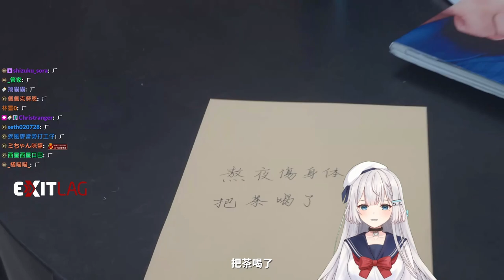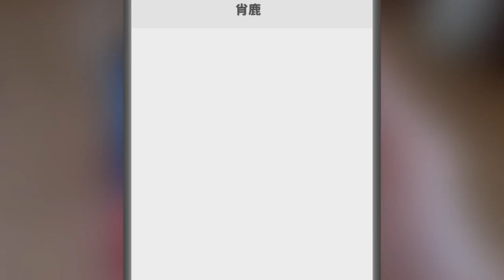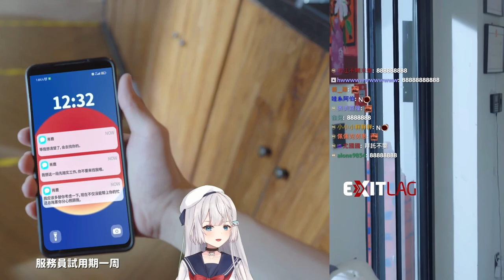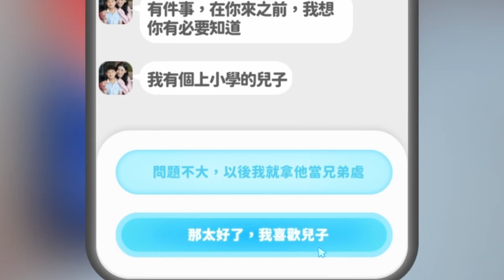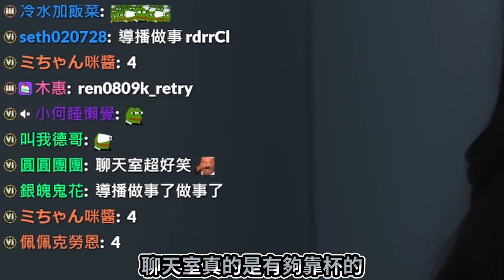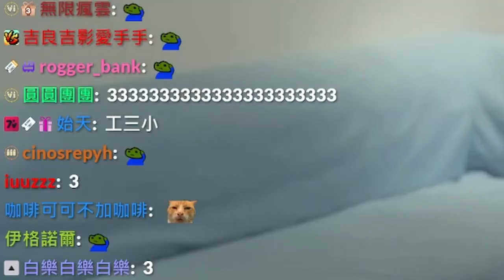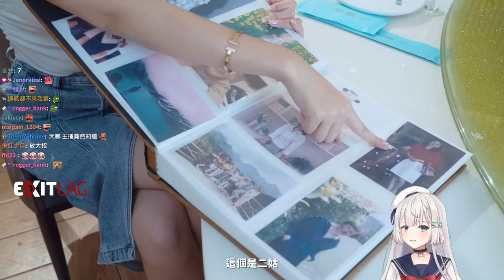【REN精華】宇宙神遊 - 10/21 完蛋！我被美女包圍了！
追隨我的最新動態！

本片由「Jeffery」剪輯完成